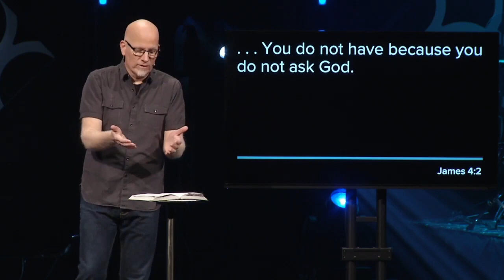Asking For Miracles